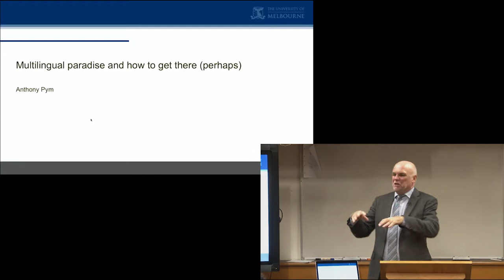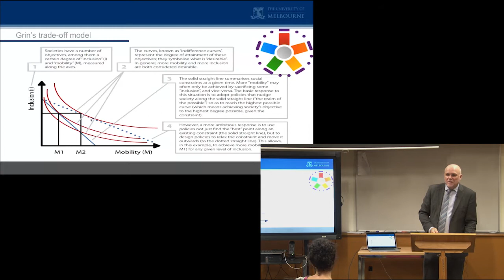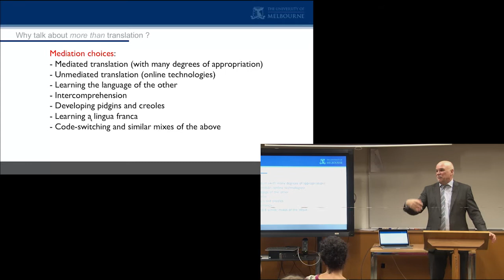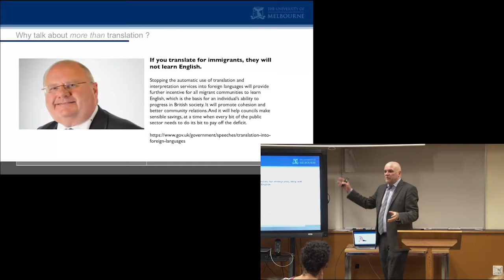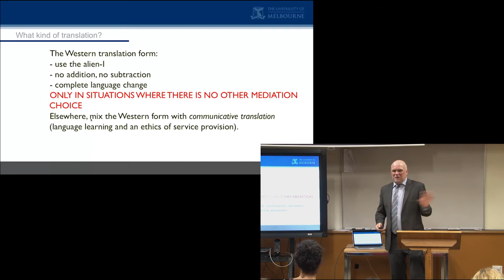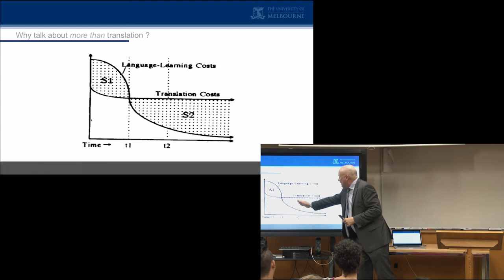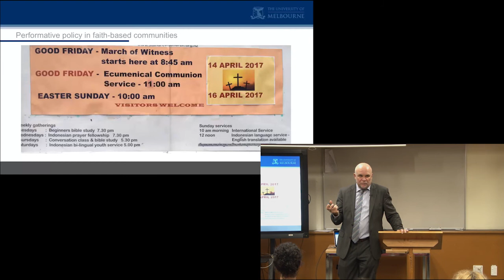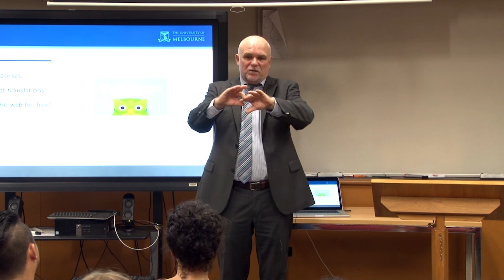Anthony Pym on multilingual paradise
"Multilingual paradise and how to get there (perhaps)", Anthony Pym
A lecture at the University of Auckland, April 4 2017.